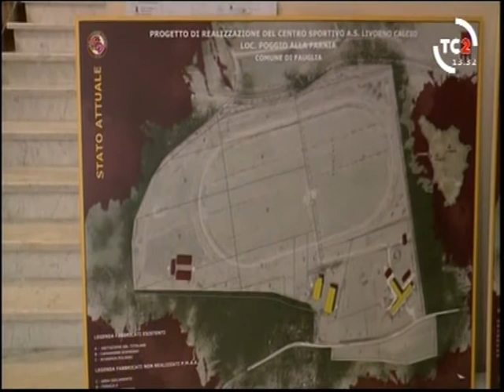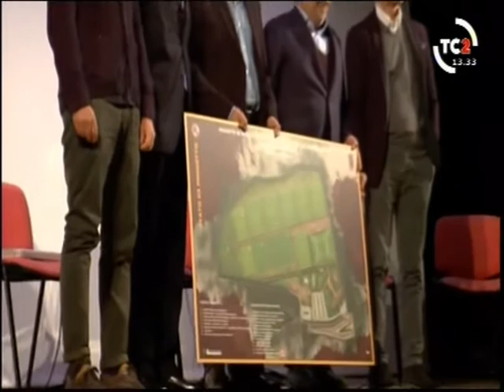Senza Sconti puntata del 16 novembre 2019 conduce Pasquale Lamberti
il consueto talk show dedicato alle vicende del Livorno Calcio. Stiamo parlando di “Senza Sconti condotto da Alessandro Guerrieri (sostituito in questa puntata dall amico  Pasquale Lamberti ). nella puntata verra' affrontato tra le altre cose il nuovo progetto del centro sportivo del Livorno Calcio che sorgera' a Fauglia (PI) .